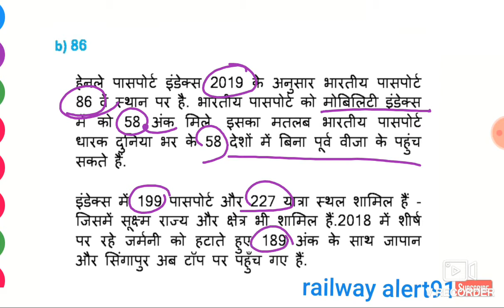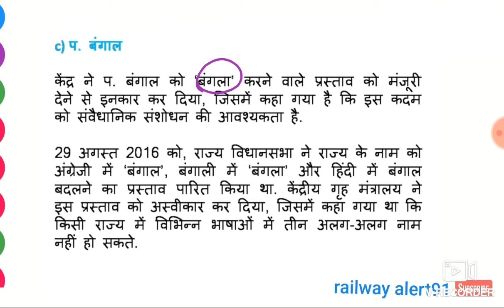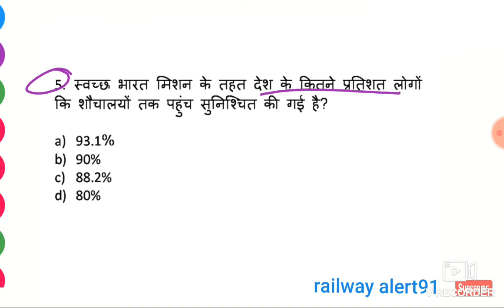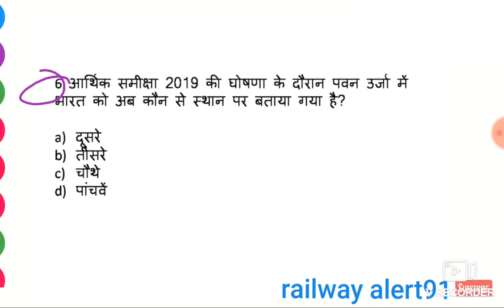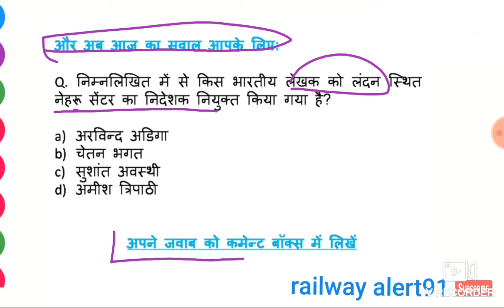Current affairs5 जुलाई 2019|Important current affairs all exam| railway D group,NTPC,SSC all exam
important current affairs 5 july 2019|